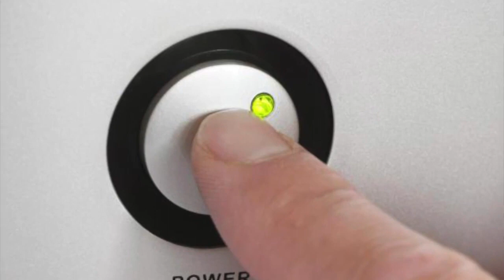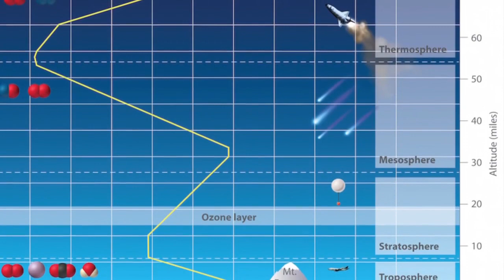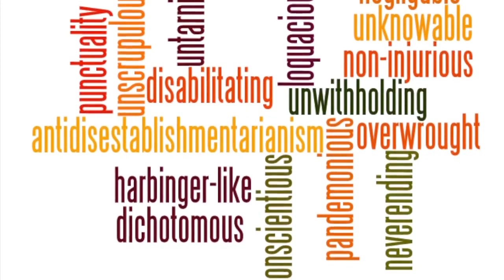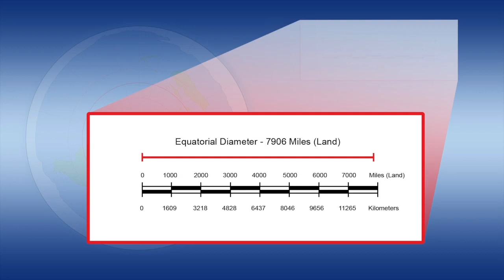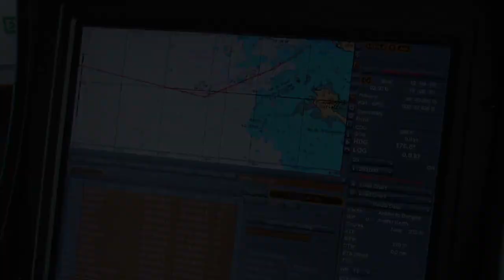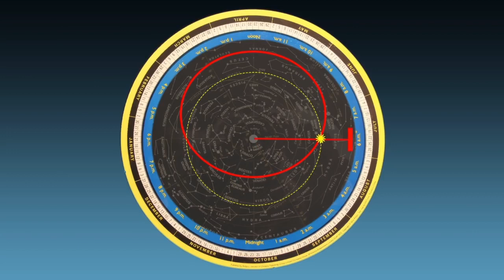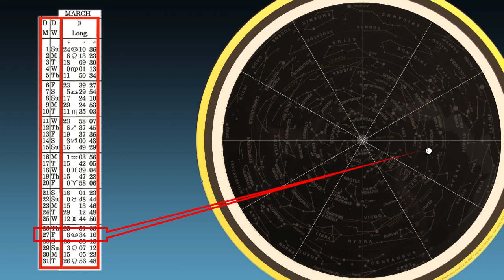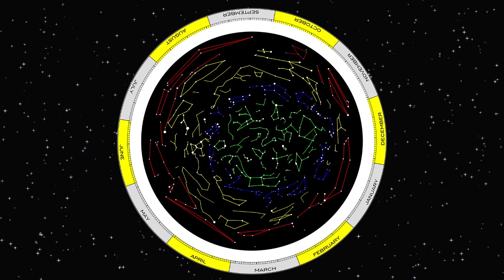FLAT EARTH SMARTS Full Documentary